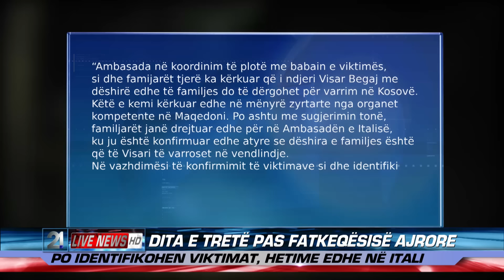Dita e tretë pas fatkeqësisë ajrore 09.09.2016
Po identifikohen viktimat, hetime edhe në itali